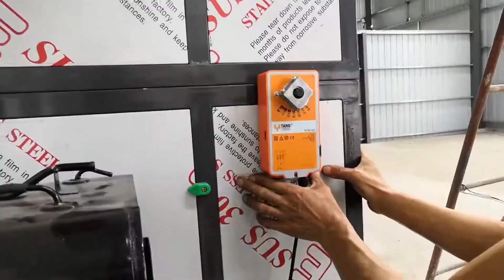como dar servicio a cabina de pintura (lavar cambiar filtros remplasar luces fundidas de paintboth)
cabina de pintura servicio cambio de luces cambio de filtros y limpieza
como hacer para que no tengas impurezas en la pintura del auto